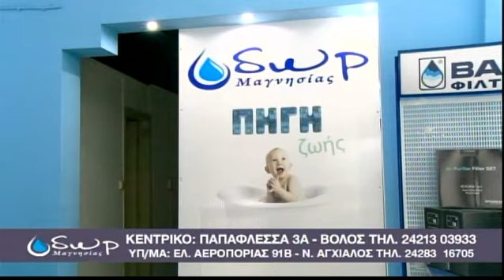Κυριακάτικη Αρένα 31/10/2021